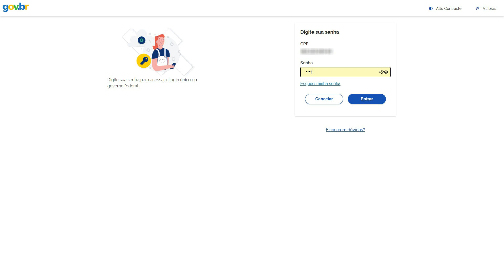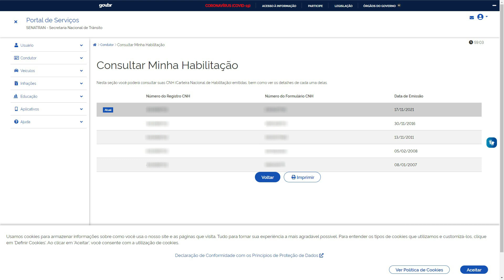COMO SABER O NÚMERO DA CNH - NUMERO DE REGISTRO DA CNH SEM TER A CNH EM MÃOS - SEM TER A CNH FÍSICA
Se você por alguma razão precisa saber o número de registro da sua CNH, geralmente pessoas que acabaram de  obter a primeira habilitação ainda não tem  essa informação e precisam ter acesso ao número de registro pra realizar algum cadastro...
O jeito mais fácil de obter acesso não não só ao número de registro mas aos dados da CNH, é fácil
Acessando o portal de serviços do senatran...

Canal Documento Digital Serviço de Utilidade Pública